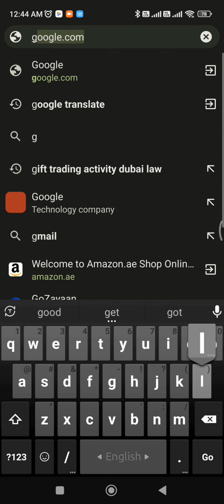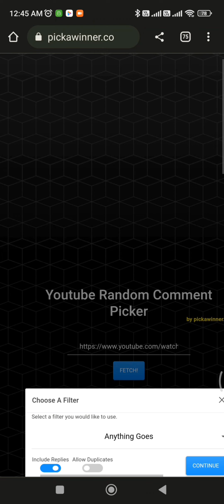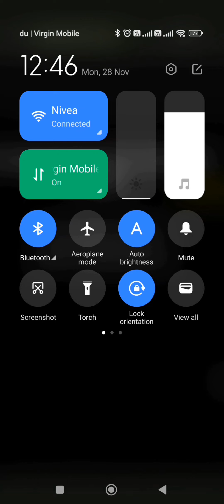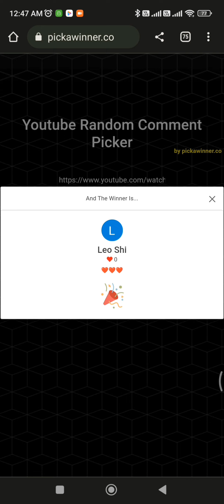GIVEAWAY BRAND NEW 🔥🔥 E-SCOOTER 🔥🔥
Hey! How're you everyone?
Remember, once i on behalf of R.W Scoter offered a giveaway package on the basis of comments in our Scoter related content.
Today i'm gonna announcing the winner of the giveaway scooter by identifying random comments through a lucky draw pickup process.
He is lucky person __LEO SHI_____.
Congratulations from R.W Scooter.
Please contact with us early soon as possible..